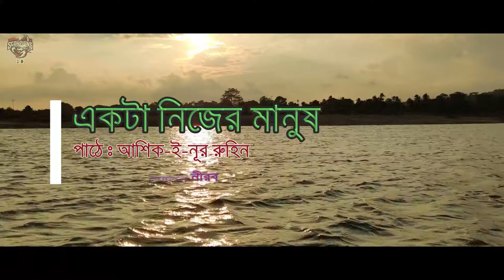একটা নিজের মানুষ ।। পাঠে : আশিক ই নূর রুহিন ।। লেখা : ইমরান হোসেন নীরব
অনেক দিন পর কবিতা পাঠ করলাম আশা করি সবার ভালো লাগবে । সবার মতামত কমেন্টে বলবেন ,